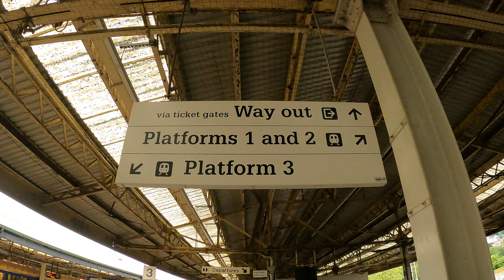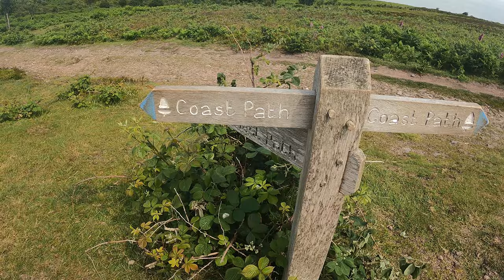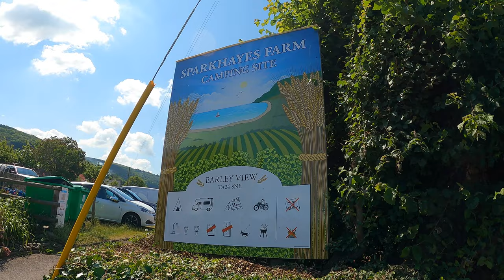SWCP Day 1 Minehead to Porlock 4K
I have a week off work and have come on my holiday to start Britains longest National Trail, The South West Coast Path. Join me in this video for day 1 where I walk from Minehead to Porlock.